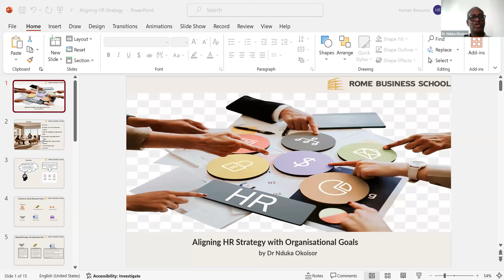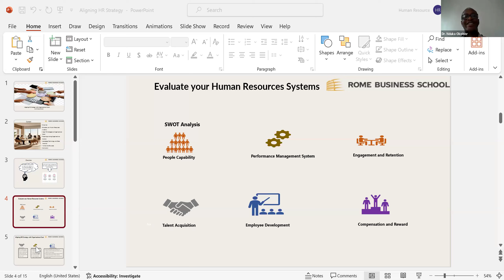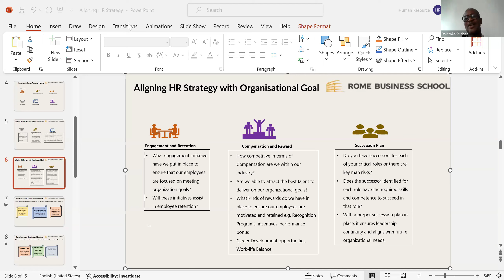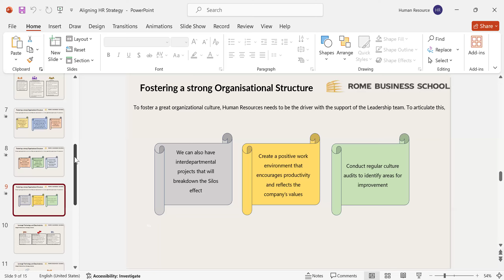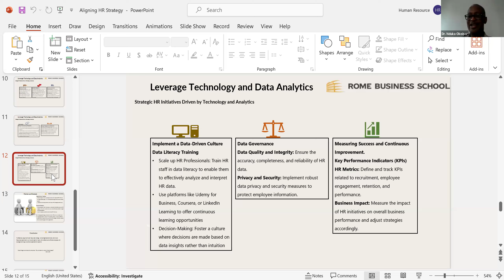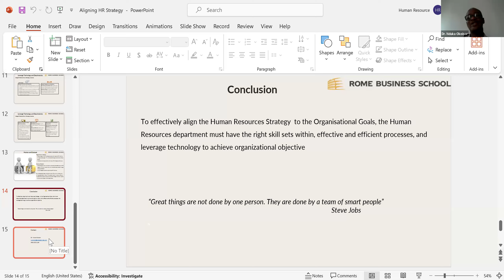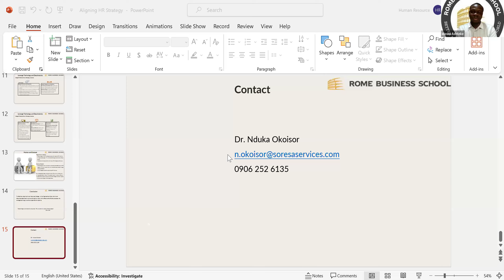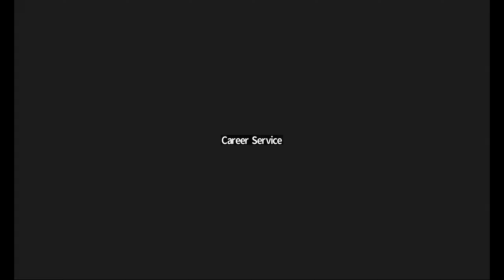Aligning HR Strategy with Organizational Goal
Aligning HR with Organizational Goals

Welcome to the official YouTube channel of Rome Business School Nigeria!

We are delighted to share the recording of our recent webinar, "Aligning HR with Organizational Goals." If you missed the live session or want to revisit the insightful discussions, this video is essential for HR professionals and organizational leaders aiming to align their HR strategies with their overall business objectives.

Webinar Overview:

Effective alignment of HR with organizational goals is crucial for driving business success and fostering a productive workforce. This webinar explores strategies and best practices for integrating HR functions with the broader objectives of the organization, ensuring that HR initiatives support and enhance overall business performance.

Why You Should Watch:

- Gain insights from experienced HR professionals and business leaders.
- Learn practical strategies to align HR functions with organizational goals.
- Understand the latest trends and best practices in strategic HR management.

Watch Now and Transform Your HR Strategy!

Leave your thoughts and questions in the comments below – we’d love to hear from you!

Thank you for being a part of the Rome Business School Nigeria community.